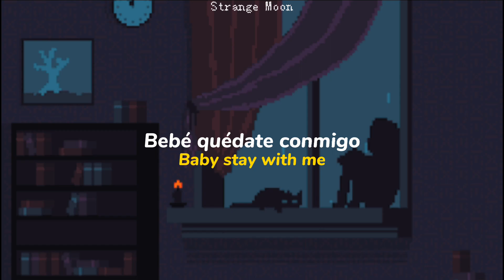The marías - Only in my dreams Letra Lyrics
Si quieres que subtitule una canción déjala en los comentarios lo tomaré en cuenta